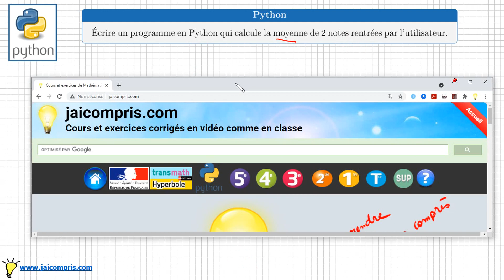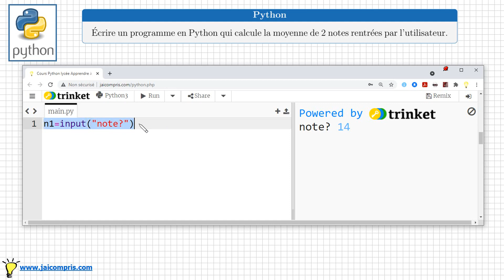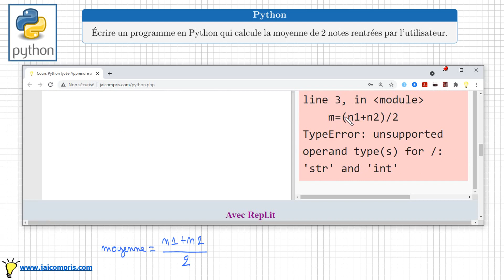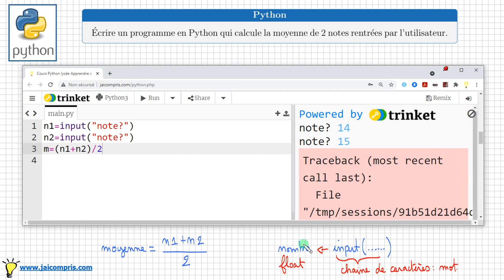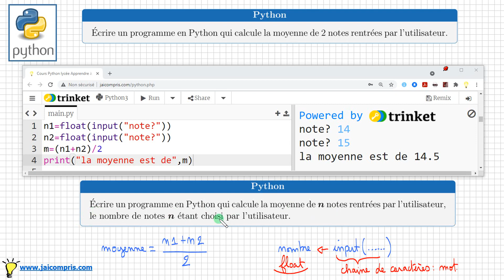Python • écrire un programme pour calculer la moyenne de 2 notes • seconde print input float SNT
écrire un programme en Python pour calculer la moyenne de 2 notes entrées par l'utilisateur.
objectif: savoir utiliser input ; float print
exercice SNT seconde algorithmique